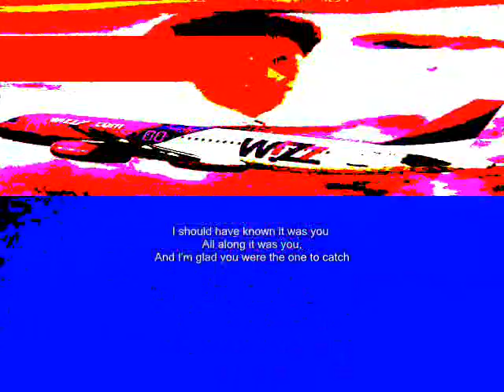glad you were ,